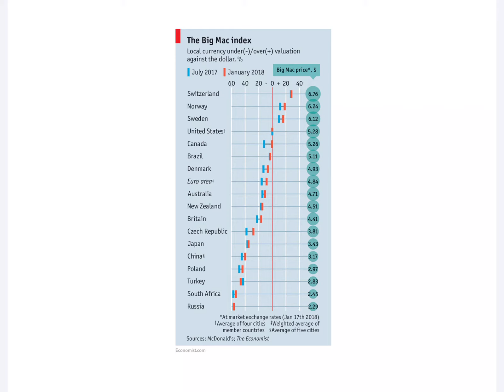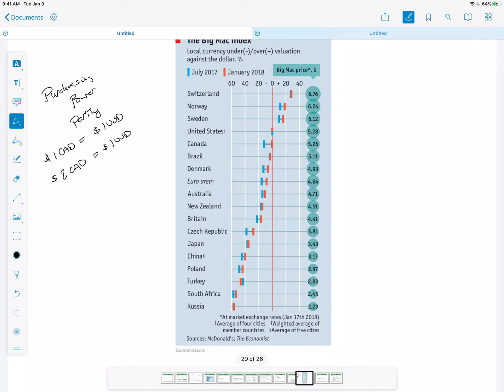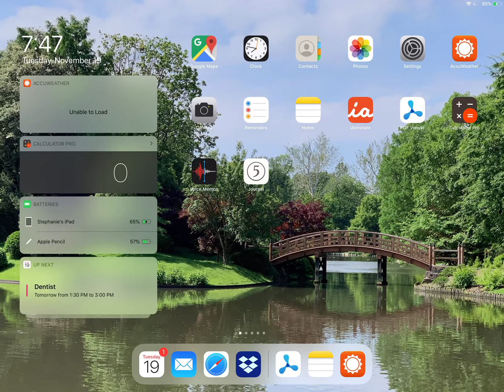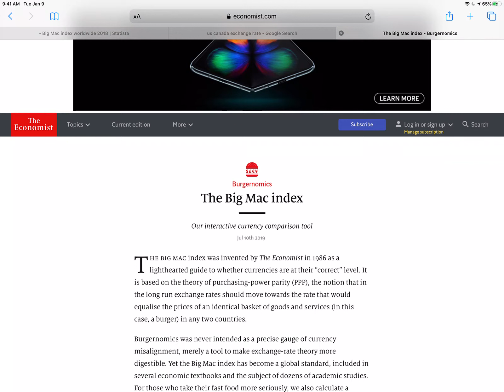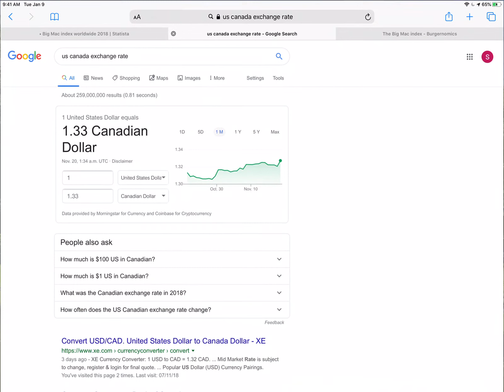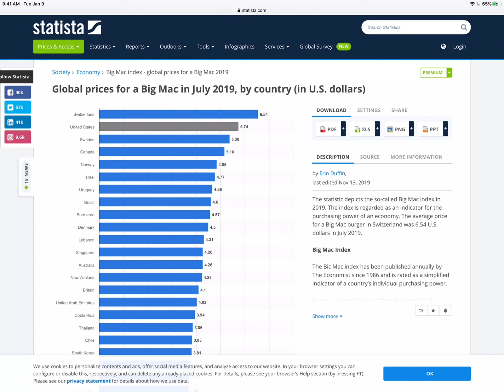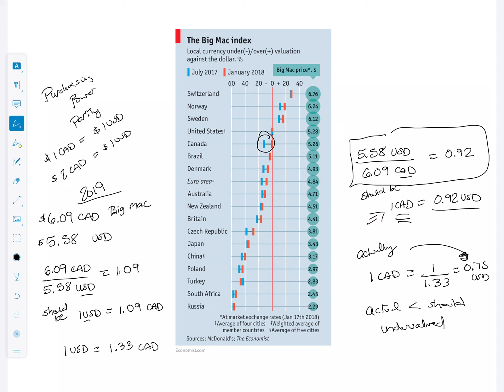Big Mac Index